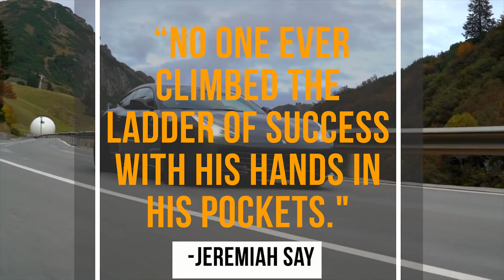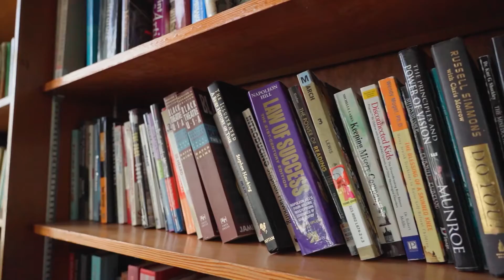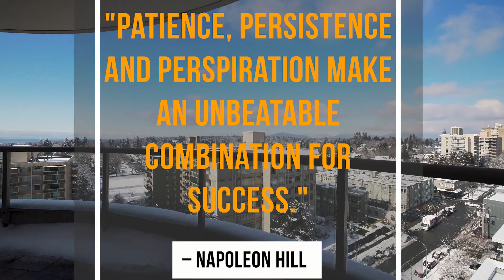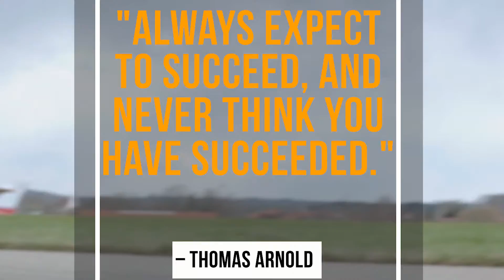LUXURY Lifestyle motivation | BILLIONAIRE Lifestyle 2022 | Luxury lifestyle visualization #35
Experience BILLIONAIRE Luxury Lifestyle till the end to get inspired. Watch this LUXURY Lifestyle motivation | BILLIONAIRE Lifestyle 2022 | Luxury lifestyle visualization and keep it as your motivation.
Entrepreneur Motivation visualization #35

Imagine yourself in life of BILLIONAIRE and enjoy all this Luxury Stuff.
Success is a lousy teacher. It seduces smart people into thinking they can’t lose.
Bill Gates

Do you wanna become financial independent?

✅Listen to TOP *10,000+ Audio Books* for *FREE* in your phone.
*If You Download Kuku FM app now! FROM THIS LINK*
*This code "CYSUO9802" Will Get Automatically Applied!!*
*Now You DO NOT Have to PAY ₹400rupee For 1 Year Premium Subscription!!*
_*You will  Get ₹200 OFF Discount. Enjoy!!*_

📚Financial Independence Books 📚

✅1. Rich Dads Cashflow Quadrant: Guide to Financial Freedom :

✅2. Rich Dad's Guide to Investing: What the Rich Invest In, That the Poor and Middle-Class Do Not

✅3. Retire Young Retire Rich :

✅4. The 4 -Hour Workweek :

Artist: NEFFEX

1)This video has no negative impact on the original works (It would actually be positive for them because we spread their information/message further with many people).
2)This video is also for teaching & Informational purposes.
3)It is not transformative in nature.